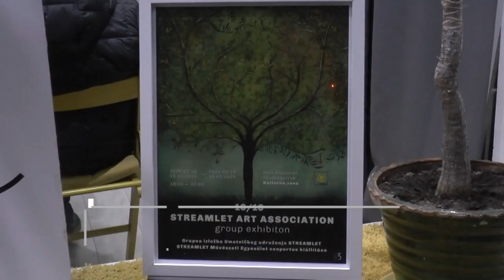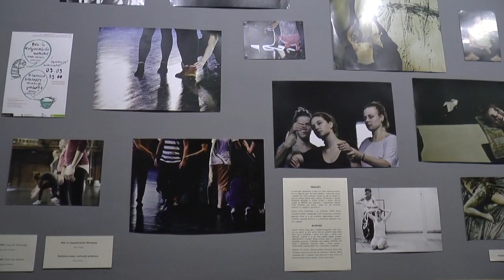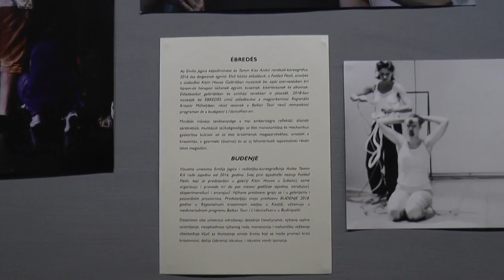Retrospektivna grupna izložba Streamlet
Grupnom retrospektivnom izložbom kulturno udruženje Streamlet iz Kanjiže proslavilo je jubilej -  deset godina postojanja. Na otvaranju izložbeu Kulturnoj zoni performans je izvela Heni Varga uz muzičku pratnju Arpada Serde. Umetnici okupljeni oko udrušenja predstavili su svoje radove nastale tokom umetničkog kampa 2023. godine, a jedan segment izložbe posetioce vodi kroz neke od najvažnijih momenata u nastajanju i postojanju udruženja.
   Udruženje je nastalo pre deset godina okupivši lokalne slikare, glumce, keramičare, plesače i muzičare. Zahavaljujući kreativnoj sinergiji, iza njih je mnoštvo realizovanih programa, među kojima su plesne i pozorišne radionice, slikarske radionice za decu i odrasle, izložbe, performansi i inkluzivne plesne radionice.
   U okviru obeležavanja jubileja u Kulturnoj zoni održaće se i „Likovni klubić” koji vodi članica udrušenja Tijana Šćekić Kukli. Radionice za uzrast od 7 do 15 godina održaće se 15, 16, i 17. februara od 17 časova, a za odrasle 17. februara od 19 časova. Postavku je moguće pogledati do 10. marta svakog dana osim nedeljom i ponedeljkom, u periodu od 18 do 20 časova.